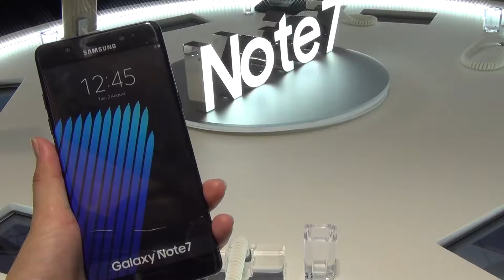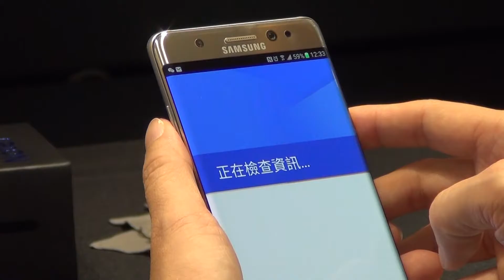台湾三星开放Note 7换新机服务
南韩三星电子在宣布停售并召回全球的Note 7 手机后，台湾三星开放换新机的服务，预约换机人数已破万人。(自由亚洲电台特约记者苗秋菊摄；部份影像取自网路）